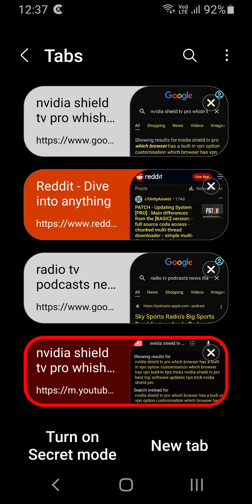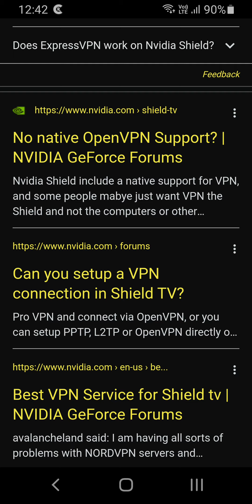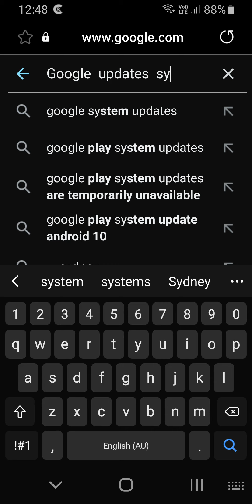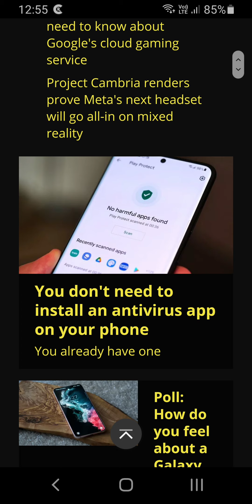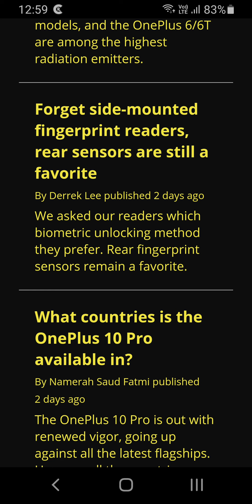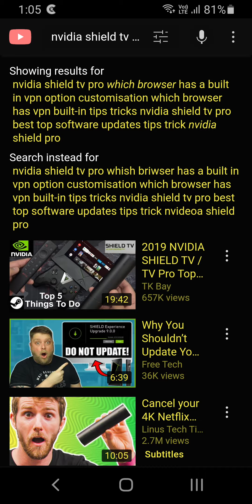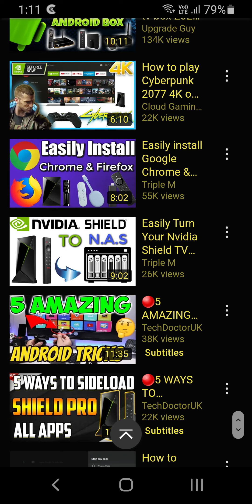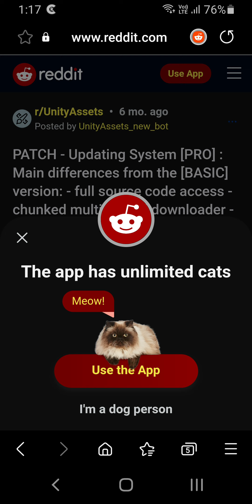INVIDIA SHIELD TV PRO 2022 GOOGLE ANDROID SYSTEM MIX VIP INFORMATION MASHUP INTERMIX HECTOR SHOWING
.god fun fuckinlinklink love link to god my god funk my tripping bolls Nvidia shield tv pro investigate fulfilment mindfulness fulfilment Google's YouTube subscribe subscribe into do can do how your business see it fitt do can what online can do downloader and downloading of time what all going togetherness togetherness fulfilment listening replying listening replying love subscribe subscribe my YouTube channel showing eaka